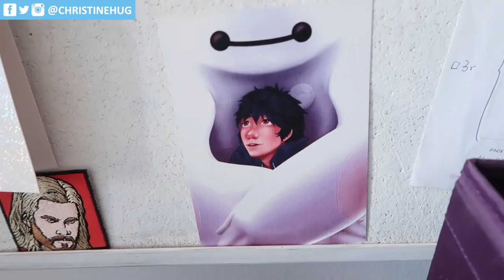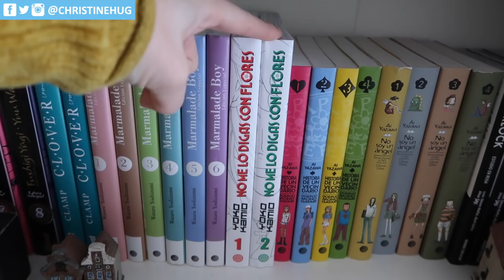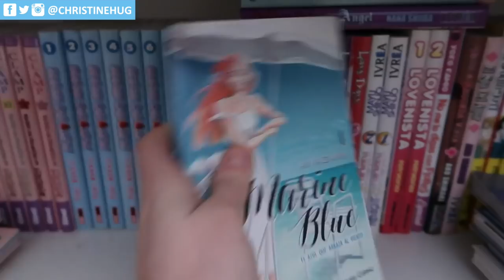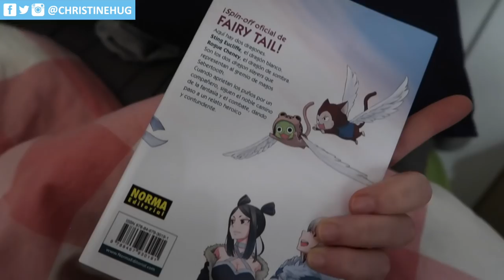Día de trabajar en casa, HAUL Salón del Manga y muchos mimis perrunos | Christine Hug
Hola! En el vídeo de hoy tenéis un daily de un día de estar en casa trabajando (editando unos proyectos) y os pongo un poco al día, muchos mimis perrunos y os enseño mis compras del Salón del Manga de este año!

·Editado con Final Cut Pro X
·Grabado con: